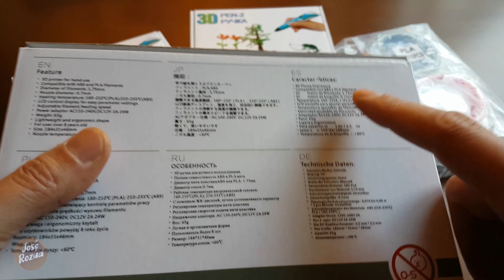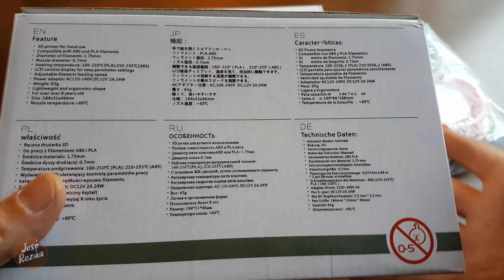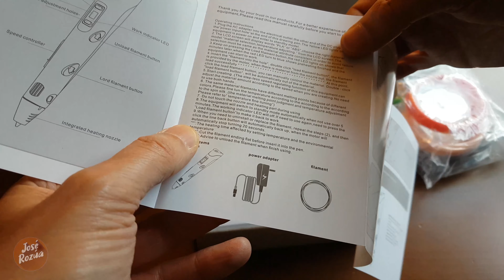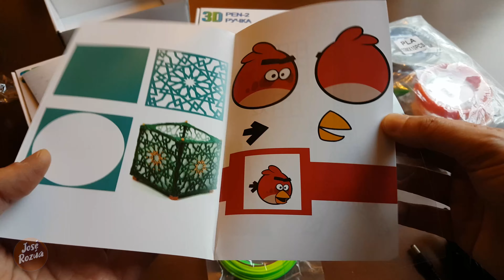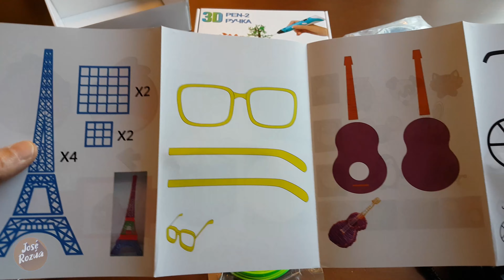3D Pen-2, Pluma para impresión en 3d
Definitivamente los lápices de impresión 3D me gustan un montón.
Son divertidos, dan mucho juego, pueden ser un gran regalo, son fáciles de manejar... Si eres manitas y/o te gustan las manualidades este es tu siguiente "juguete".

Mil gracias a mi amigo Paco por ponerme en la pista de estos aparatos tan divertidos.

Un saludo, nos vemos en un próximo vídeo y disfrutad mucho siempre.